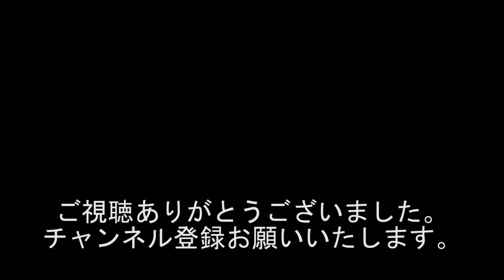懐かしい!!! 腹が立つほど人気があった芸人!!!フリートークが全くダメです!!! #435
出演者
黒井博之
とら
小次郎